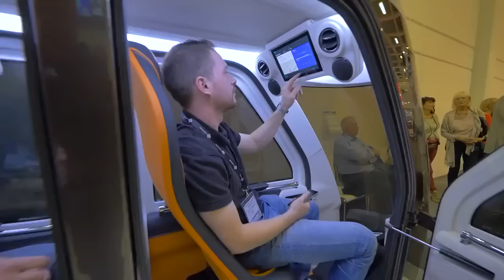Фантастика, ставшая реальностью Sky Way . Струнный транспорт А. Э. Юницкого.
Фантастика, ставшая реальностью Sky Way
‼ ВОЗМОЖНОСТИ, КОТОРЫЕ БЫВАЮТ РАЗ В 100 ЛЕТ ‼
Приобрести акции можно в корневой компании RSW Systems:
❗ Если вы еще не зарегистрированы на сайте, для вас есть возможность получить скидку в 25$ на первый платеж, для этого напишите мне в личном сообщении Ваши ФИО и эл.почту

3) Фонд Sky Way Invest Group:
50 подарочных акций и школа частного инвестора

Фантастика, ставшая реальностью

Предлагаем вашему вниманию интервью с Сергеем Сибиряковым, известным российским экономистом, политиком, общественным деятелем и партнером SkyWay.

В интервью, которое Сергей Сибиряков дал в преддверии выставки Innotrans 2016, он поделился представлениями о развитии транспортных технологий в ближайшем будущем, а также о развитии глобальной транспортной сети Транснет.

По мнению Сергея Сибирякова, демонстрация широкой публике действующих образцов подвижного состава струнного транспорта – яркое доказательство того, что транспортная сфера стоит на пороге революционных изменений. «Еще год назад, когда мы только начинали говорить на эту тему, всё воспринималось как некая фантастика, и вот эта «фантастика» в течение года реализована», – говорит Сибиряков.

Кроме того, Сибиряков поделился личными представлениями о технической оснащенности будущих транспортных модулей, развитии и внедрении искусственного интеллекта, а также перспективах развития и практического применения глобальной транспортной сети будущего.